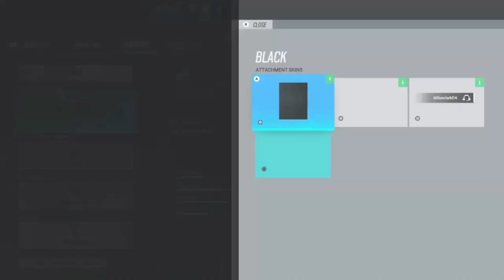This Is Rainbow Six Siege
This is Rainbow Six Siege – the latest explosive shooter from the creators of Tom Clancy’s Rainbow Six Siege. In this intense, competitive, and highly tactical game, join the elite team of counter-terrorist operatives as you fight to restore peace and justice to a city besieged by a terrorist group.

Take control of the team and use your skills to survive in one of the most gripping first-person shooters on the market. Navigate your way past walls of bullets and explosive barrels, using your surroundings to your advantage to take out your enemies. Will you lead your team to victory or will you fall victim to the deadliest siege in Rainbow Six Siege history?

“Copyright @ {name and year}. Any reproduction or illegal distribution of the content in any form will result in immediate action against the person concerned.”
This rainbow six siege video is a great example of the best guide to play the best loadout on rainbow six siege